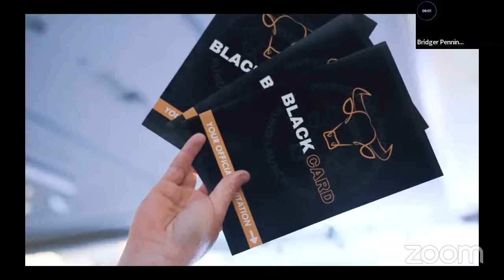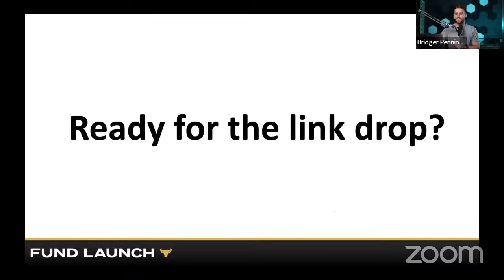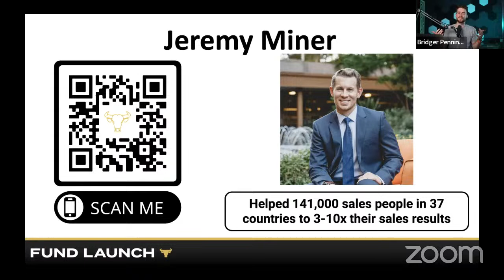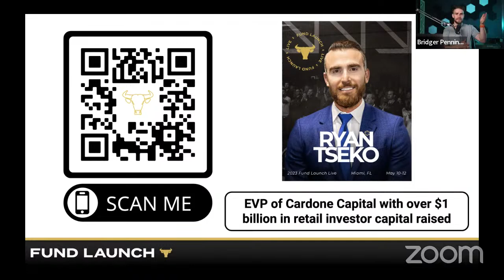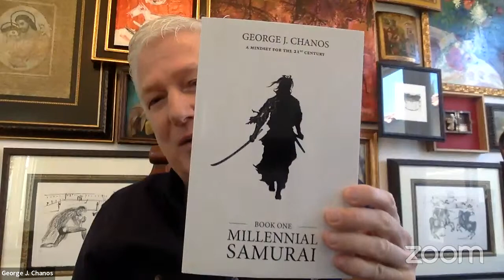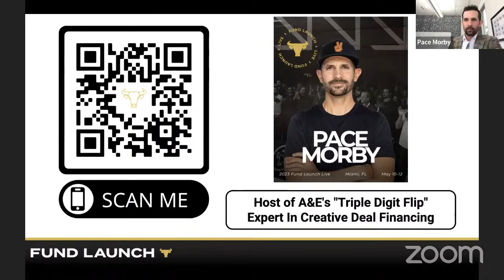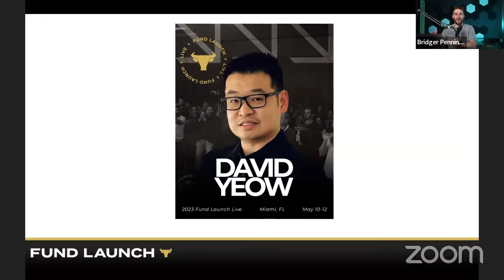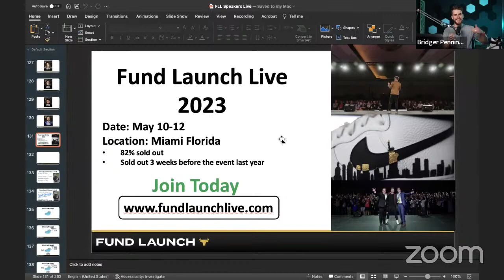Live with 10 Incredible Fund Managers | How to prep for recession